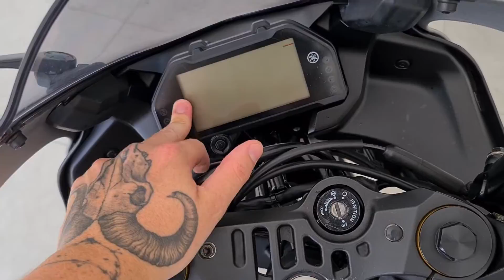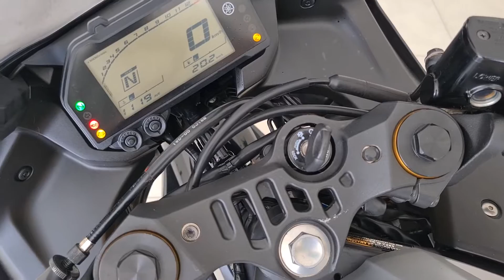CUIDADO NA COMPRA! NÃO ESCOLHA A MOTO ERRADA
Nesse vídeo vamos fazer um comparativo da Yamaha R3 e da Ninja 400, a Yamaha é líder do seguimento esportivo de entrada e a Kawasaki com mais potencia e tecnologia, qual delas vale mais a pena, qual anda mais qual tem o melhor consumo? Mais uma avaliação Soul Riders Motos para você não escolher a moto errada.